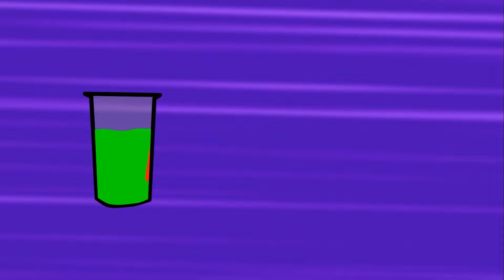Challenge of Spider Man Baby Looks For Ghost Spider | Marvel's Spidey and his Amazing Friends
Let's Enjoy and Relax with us!!!
Subsribe & Help us Reach 1k Sub